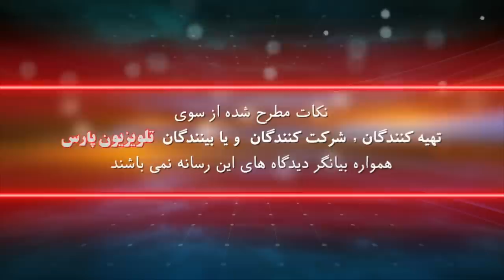بازشناسی باورها با ايمان سلیمانی امیری